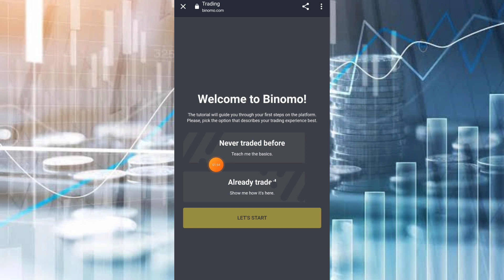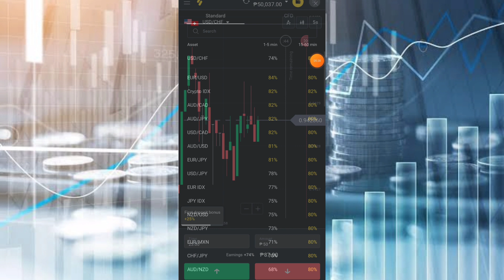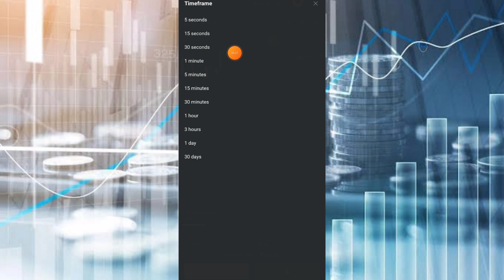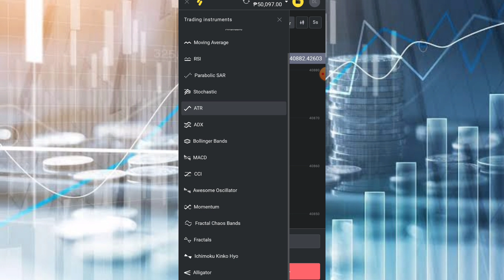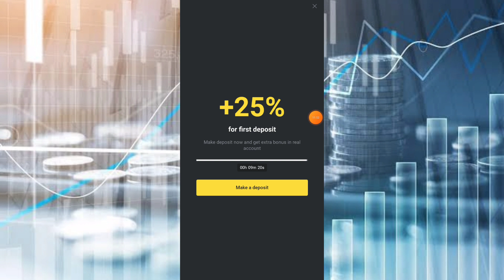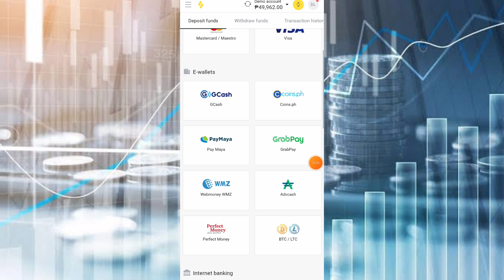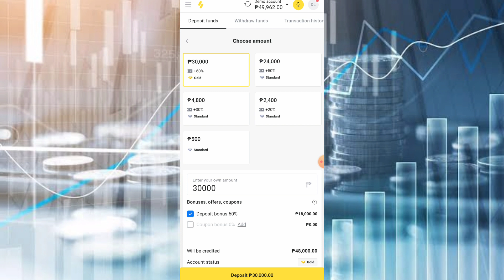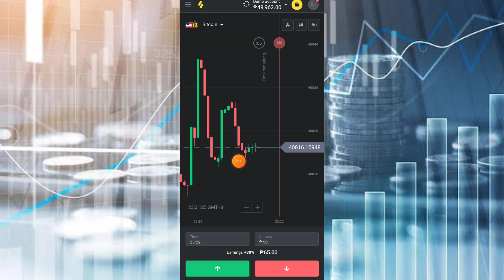BINOMO TRADING PLATFORM REVIEW‼️KITAAN AABOT NG MAHIGIT 1000 SA PAG TRADE LANG‼️ EARN MONEY 2022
BINOMO TRADING PLATFORM REVIEW‼️ KITAAN AABOT  NG MAHIGIT 1000 SA PAG TRADE LANG TOP KALANG UP OR DOWN‼️ EARN MONEY 2022

Related.